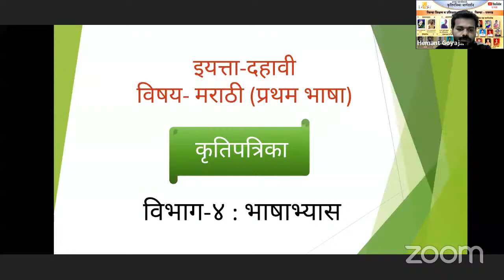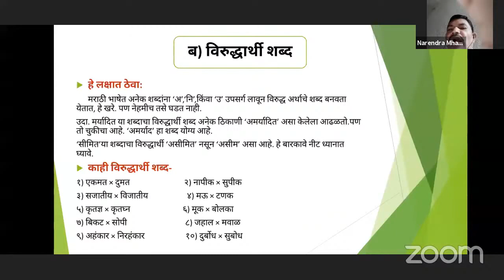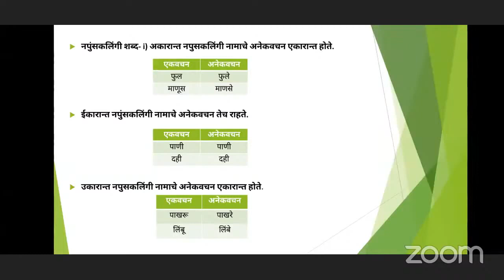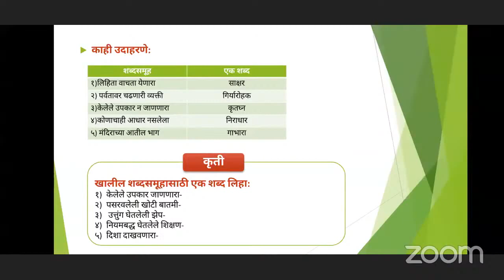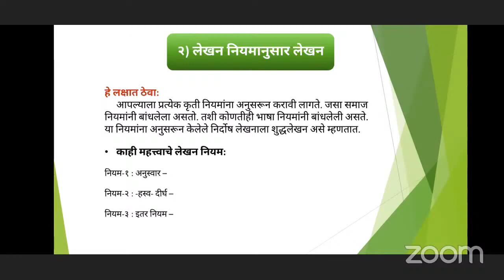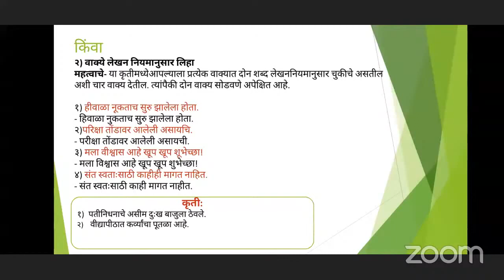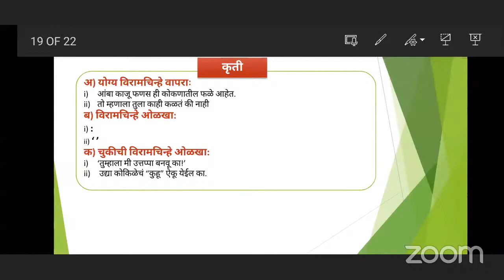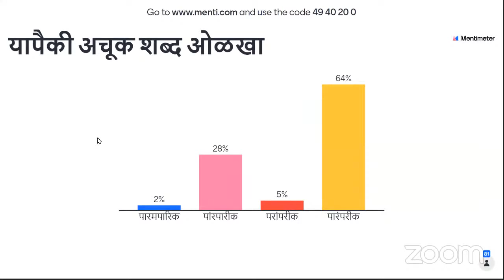इयत्ता दहावी, मराठी कृतिपत्रिका आराखडा | पुष्प 27 वे | मार्गदर्शक - मा.श्री. नरेंद्र म्हात्रे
जिल्हा शिक्षण व प्रशिक्षण संस्था पनवेल ,
जिल्हा - रायगड.(DIET PANVEL)
          आपले सहर्ष स्वागत करत आहे.

मार्गदर्शक - मा.श्री. नरेंद्र म्हात्रे
घटक - भाषिक अभ्यासावर आधारित कृती

प्रश्नावली साठी खालील लिंकवर क्लिक करा.

आयोजक -  मराठी व आय. टी. विभाग
                  DIET पनवेल, जिल्हा - रायगड .
"ऐकू मार्गदर्शन खास , करू गुणवत्ता  विकास"   या शैक्षणिक पाठ मालिकेबद्दल आपले अभिप्राय खालील इमेल आय डी वर पाठवावेत -   निवडक प्रतिक्रिया आमच्या website वर प्रसिद्ध केल्या जातील.
This is an official youtube channel of District Institute of Education and Training, Panvel, Dist-Raigad.